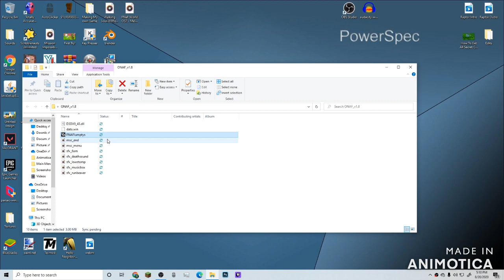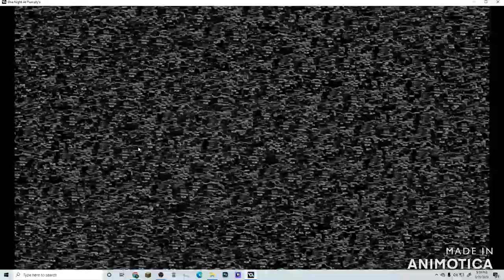Am I A Egg Or A Night Guard? - One Night At Flumpty's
One Night At Flumpty's A Game Where You Are In A Office And You Have To Survive Until 6AM While These Things Try To Kill You And Turn You In Eggs